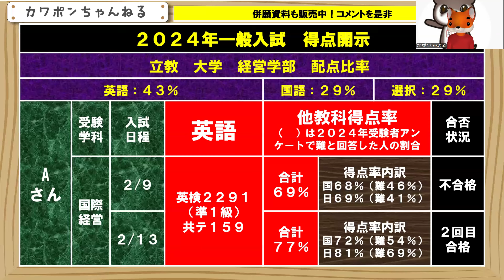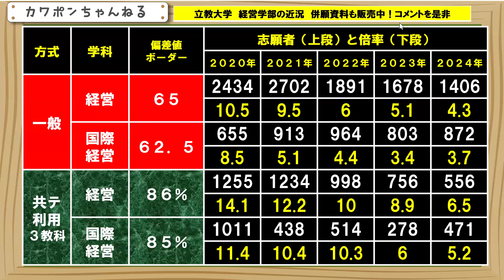立教大学 経営学部 英検スコア